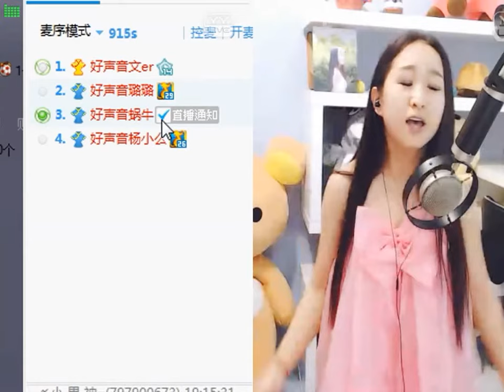文er (Wener) & 小蝸牛 [娛+] (YY 2924) - 我的世界（Artists Singing・Dancing・Instrument Playing・Talent Shows).avi